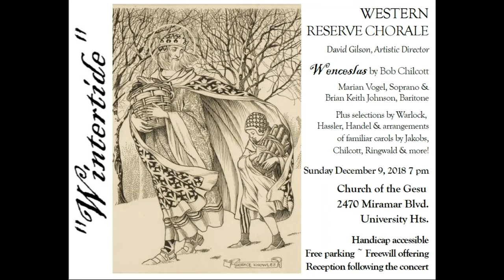Wenceslas by Bob Chilcott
Western Reserve Chorale, David Gilson, Artistic Director

Brian Keith Johnson, Wenceslas and Marian Vogel, Page
Trumpet I      Erik Sundet                 Horn      Tom Park
Trumpet II     Jack Brndiar              Tuba      Gary Adams
Trombone     Eric Rowles                Harp      Nancy Paterson
Timpani        Andy Pongracz